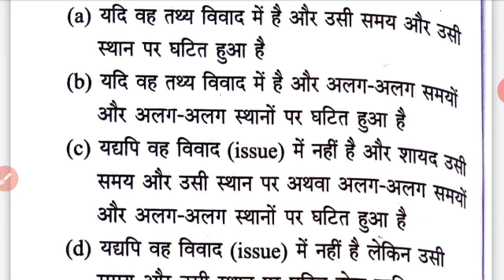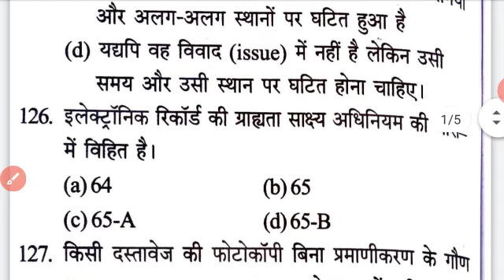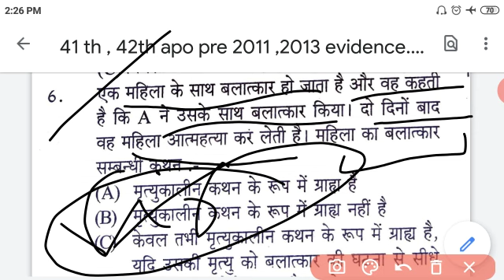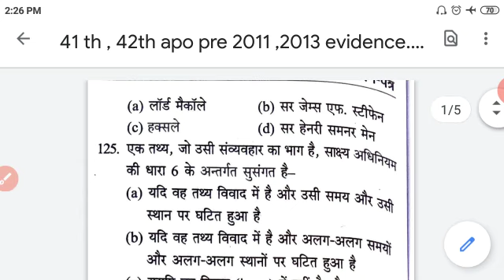Indian Evidence Act Questions Bihar Apo 2011 , 2013 Preliminary exam